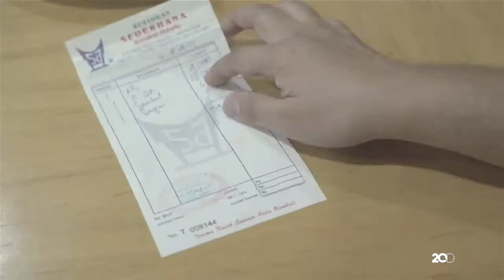Trik Makan Nasi Padang Murah dan Kenyang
Nasi Padang terkenal dengan rasanya yang khas. Makanan khas Sumatera Barat ini mempunyai ciri khas makanan yang disediakan dengan porsi besar. Jadi sudah pasti kenyang kalau makan di Restoran Nasi Padang.

Harnaz dan Irvan mencoba beberapa trik makan nasi padang yang murah dan kenyang. Mereka mencoba membeli nasi padang dengan menu yang sama tetapi harga berbeda. Kalau di bungkus jadi satu paket akan lebih murah, dibandingkan dibungkus satu-satu dan juga makan langsung di rumah makannya